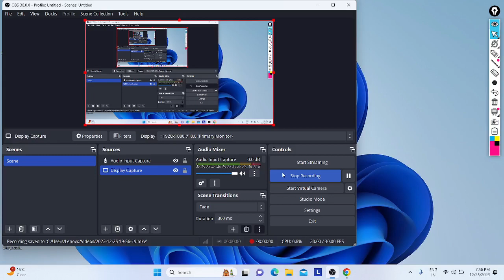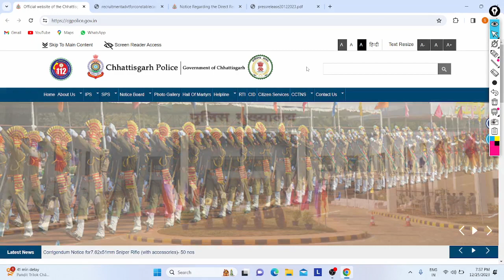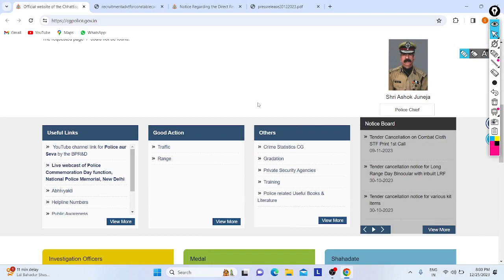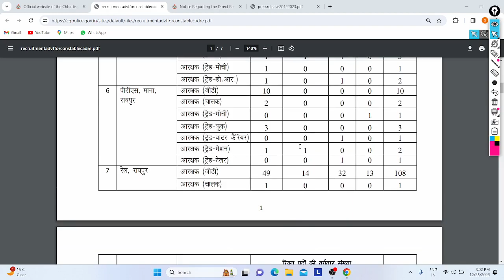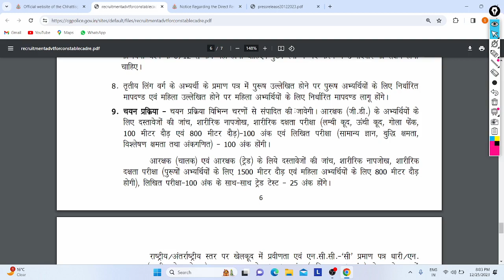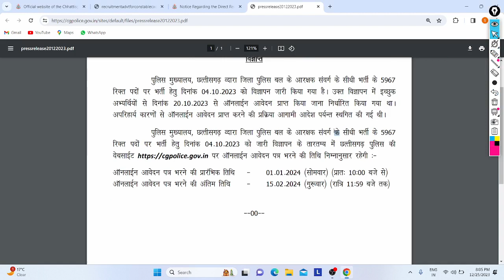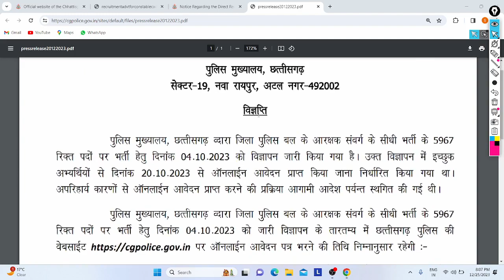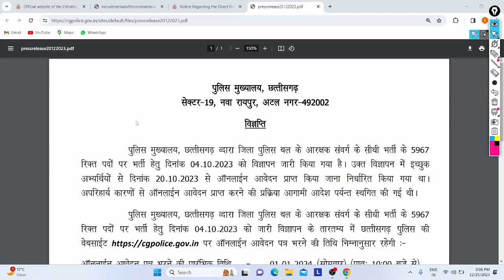Chhattisgarh Police Recruitment Forms Out 2023-24 |Constable |5967+ Posts| New Dates | All Details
Hi Friends,

Govt. of Chhattisgarh Released Notice to Commence Constable Recruitment Apply form's from 01/01/24 Online across State as eligibility to apply.

In Video Discussed about this recruitment Form New Dates, reasons of Postpone, Notification Points, etc.

Apply :- 01/01/24 Online :-